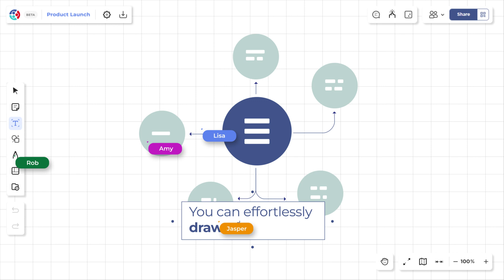ViewSonic TeamOne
ViewSonic TeamOne es un software de colaboración en tiempo real repleto de funciones dinámicas para mejorar la productividad y la toma de decisiones, en cualquier momento y lugar.
Vea el vídeo para comprobar cómo TeamOne ofrece un flujo de trabajo unificado y enriquece la experiencia de colaboración de su equipo.